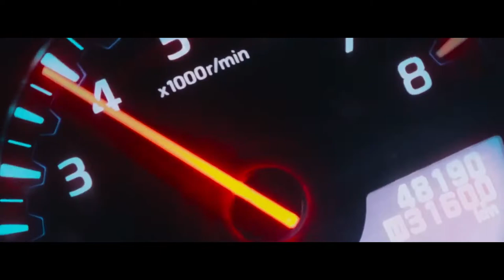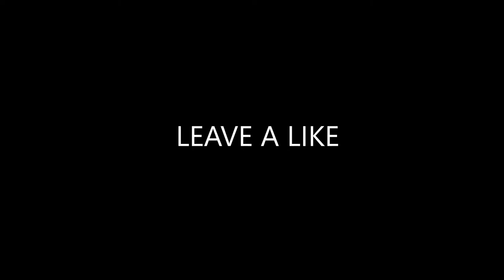Blake Basic/Yamakazi - 4 GUNS | CarShowtime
🎧 Blake Basic/Yamakazi - 4 GUNS